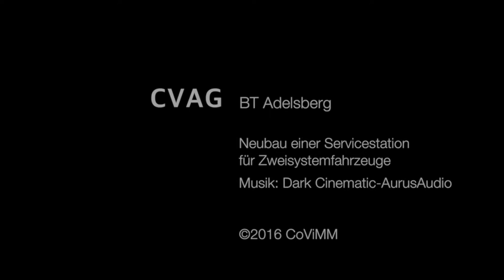CVAG BT Adelsberg Servicehalle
Chemnitzer Verkehrs AG Neubau Servicehalle für Zweisystemfahrzeuge